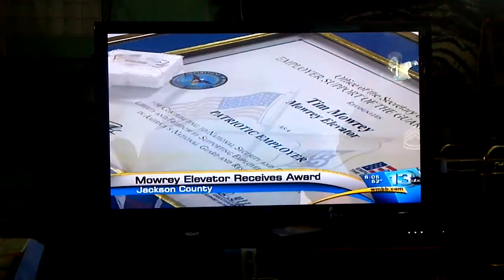Mowrey Elevator being honored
This was on our local news about Mowrey Elevator being honored. Mr.Tim Mowrey & Mr. Irving Charles were honored here.
Today Tim Mowrey Sr. and Irving Charles were recognized by one of our former employees Rick Carey; for their commitment to supporting our employees that serve in the Natl Guard and Reserve. They both reflect great credit upon themselves and the company for their commitment.